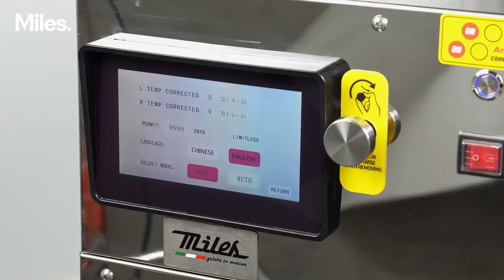The Pregel Sprints demo video, the easiest way to make fresh gelato